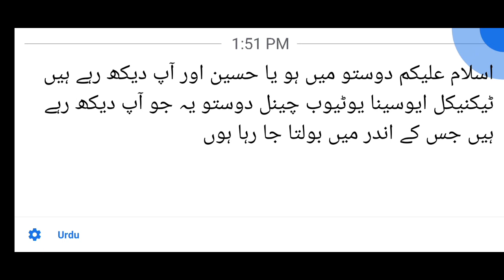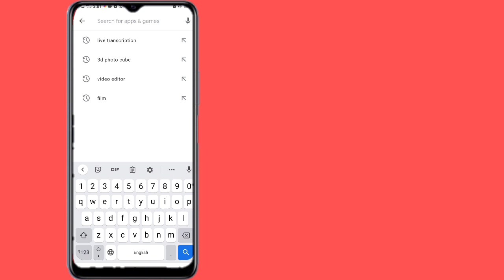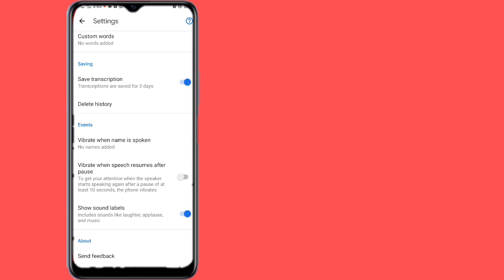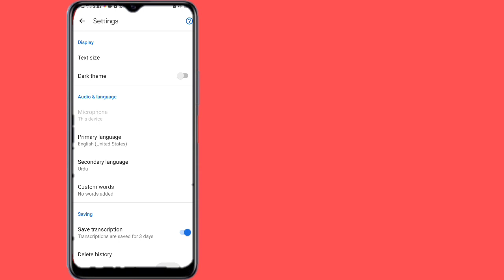Speech Too Text All Language | A Better Way to Automatically Transcribe Video/Audio to Text 2021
Here is a new app in town that will help you transcribe any video. It’s free, works for both Android and iOS and best of all, it scored 95% in our conversion accuracy test.